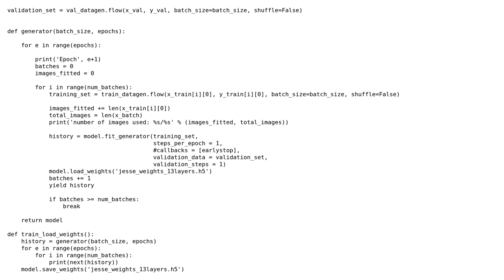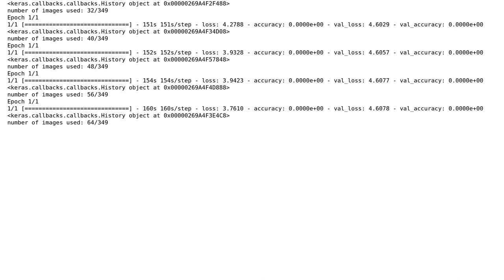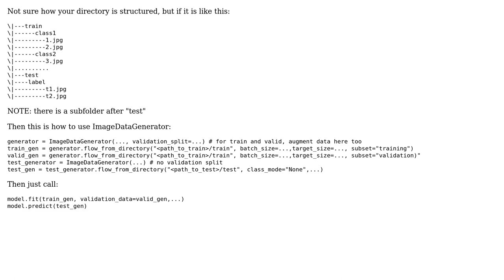Keras - data generator for datasets too large to fit into memory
With thanks & praise to God, and with thanks to the many people who have made this project possible! | Content (except music & images) licensed under CC BY-SA | Music | Images & others | With thanks to user Minh-Long Luu user jesliu and the Stack Exchange Network Trademarks are property of their respective owners. You are responsible for your own actions.